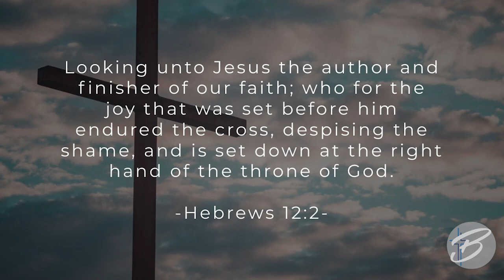Good Friday Service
Scottie, Chris, Ethan, and David share a message for this Good Friday, from the Last Supper to the Crucifixion.